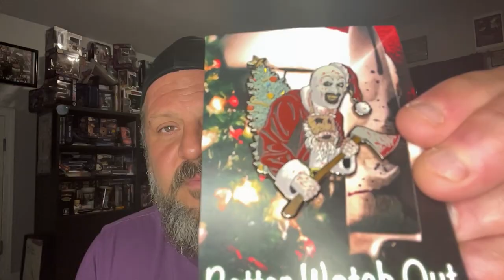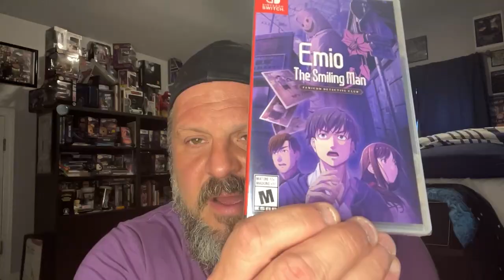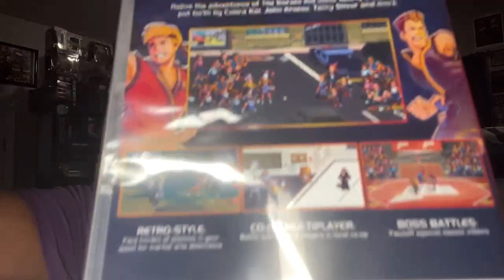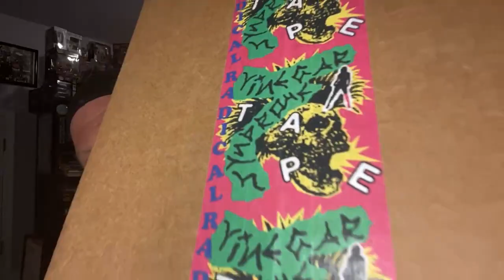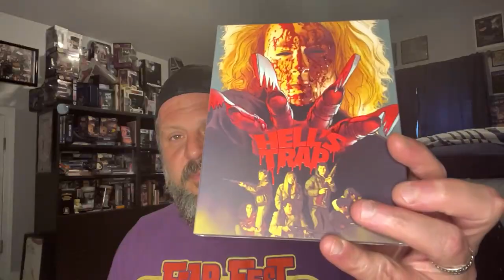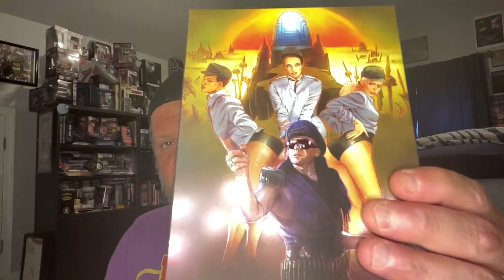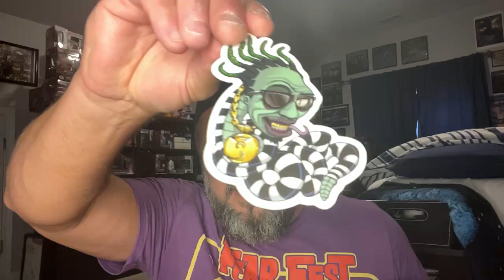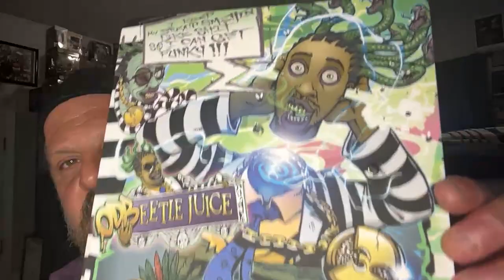A Kollector Kwickie Unboxening: Trap Toys, Vinegar Syndrome + More!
What, pray tell, Trap Toy will be revealed THIS time?  And some Vinegar Syndrome films to uncover as well.  Come check it out!